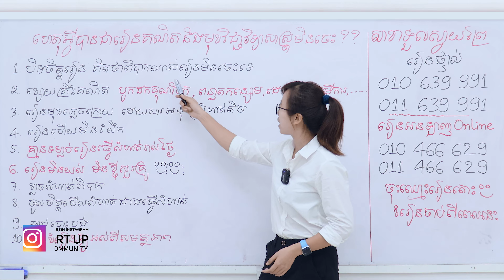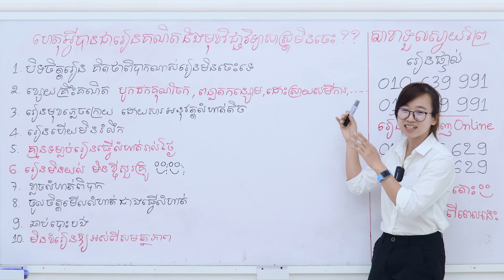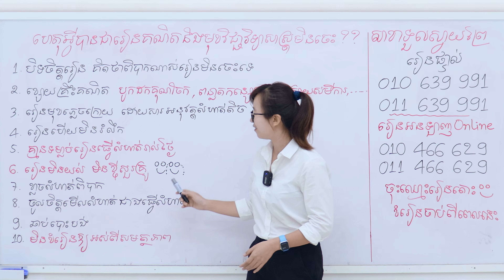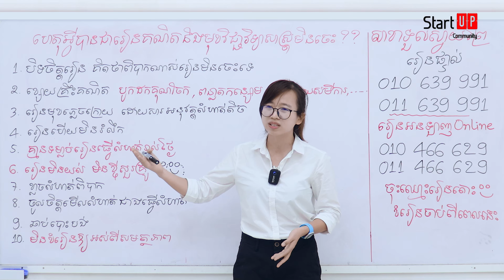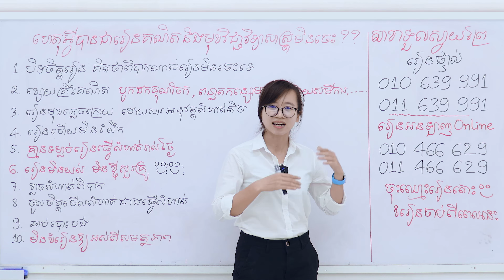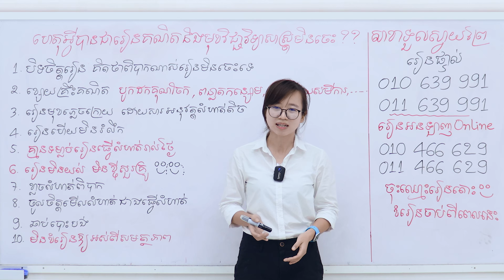ហេតុអ្វីបានជារៀនគណិតនិងមុខវិជ្ជាវិទ្យាសាស្រ្តមិនចេះ?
ដោយអ្នកគ្រូ គីម រចនា